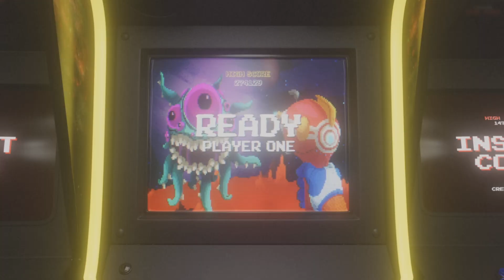TMNT - SHREDDER'S REVENGE (PS5 VIDEO GAME) - EPISODE 9 TO 16